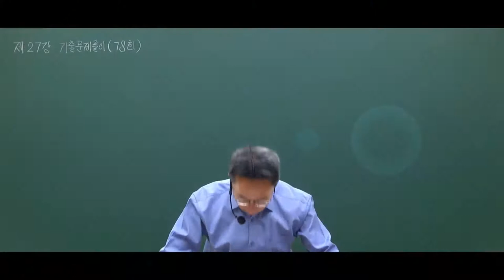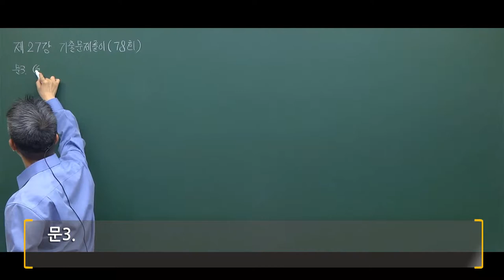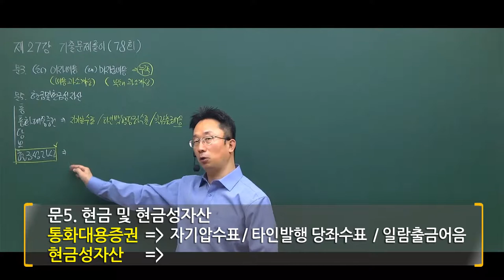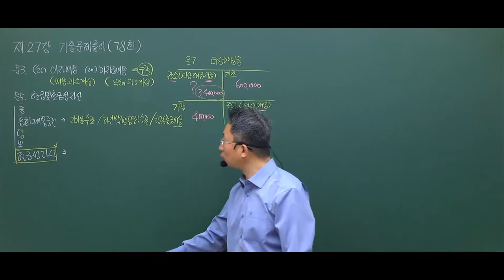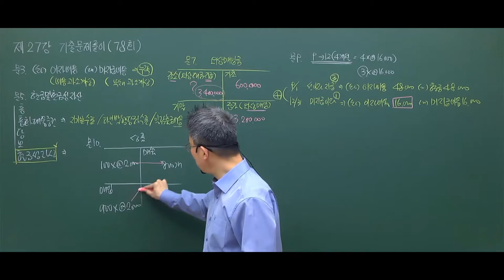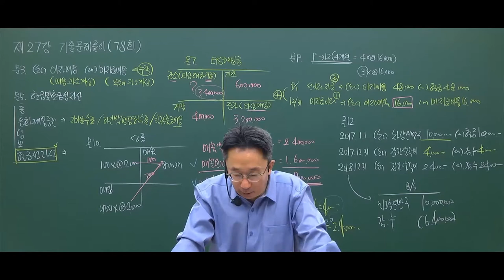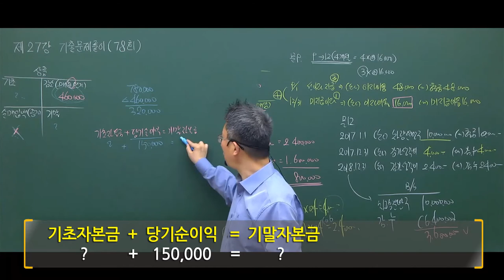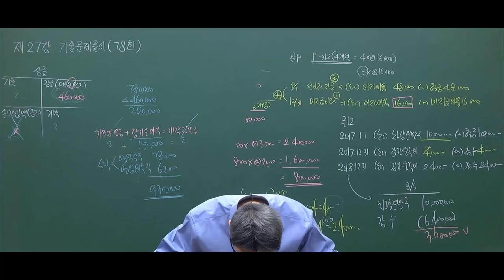전산회계2급 필기! 기출문제 여태 이런 풀이는 없었다!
전산회계2급 깔끔하게 풀어드립니다!
이해가 가지 않던 문제? 이제는 이해가 가실 겁니다!
필기를 놓치셨다구요? 자막과 함께보는 영상!

윤정훈 교수님의 모든 팁을 내어주는 강좌!

자 지금부터 전산회계2급의 매력으로 퐁당 빠져보실까요~!

전산회계, 전산회계2급, 전산회계2급필기, 전산회계2급실무, 전산회계2급교재, 전산회계2급인강, 전산회계2급동영상, 전산회계2급독학, 전산회계2급학원, 전산회계2급주경야독, 주경야독, 전산회계2급기출문제